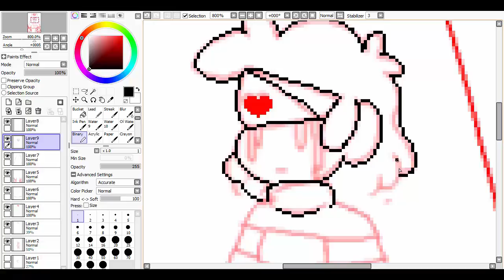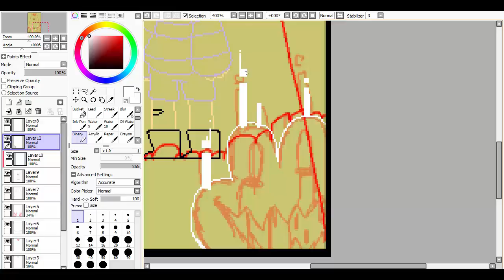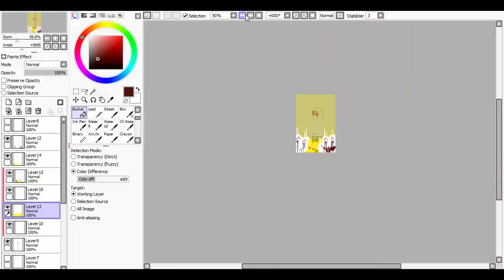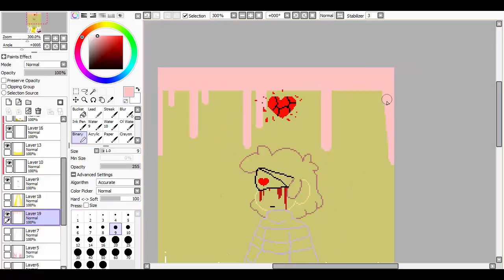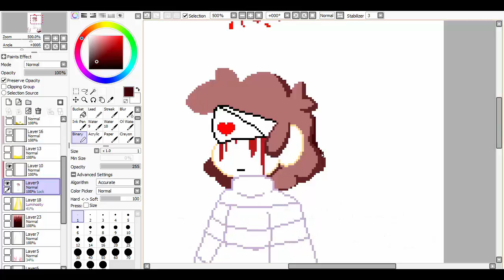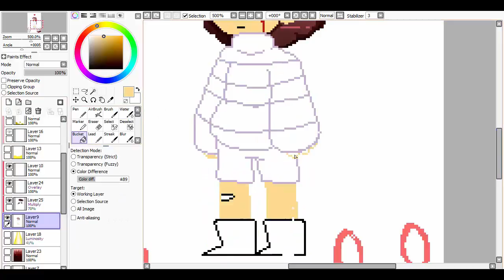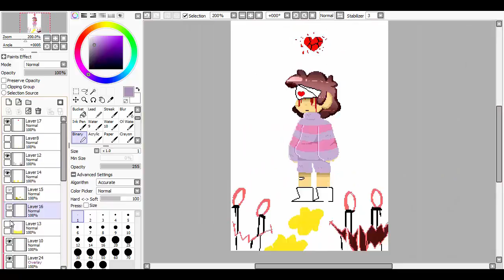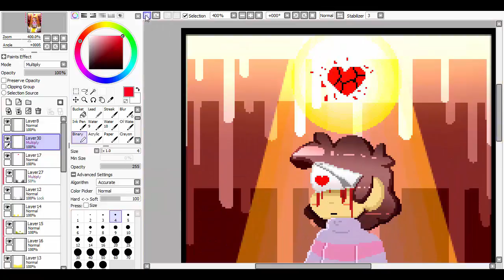Zombie Frisk [Zombietale au speedpaint]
This is like my second attempt at pixel and it actually came out pretty good :D the thumbnail sucks because as I said before i had to switch computers but now i cant use my other laptop at all because it might catch fire =w= thanks for all of you that understand
Im getting the hang of editing videos though :D i need to work on my ending timing thou sometimes its too fast like this time but sometimes it wayyyy too slow...
Also! I highly recommend you look at zombie tale it became one of my favorite AU's! you can find the link with the rest of the links bellow!